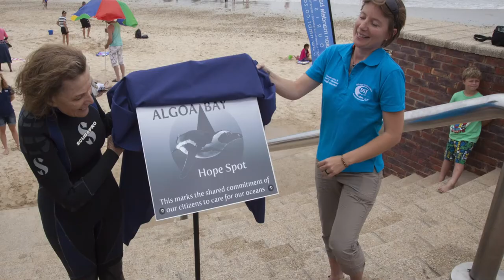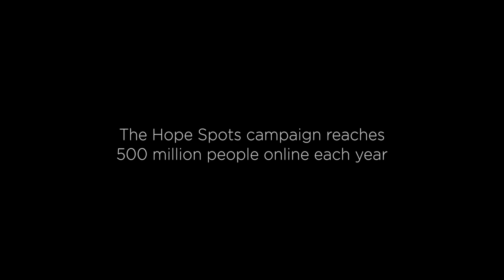Mission Blue Overview 2018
Led by legendary oceanographer Dr. Sylvia Earle, Mission Blue is uniting a global coalition to inspire an upwelling of public awareness, access and support for a worldwide network of marine protected areas – Hope Spots. Under Dr. Earle’s leadership, the Mission Blue team implements communications campaigns that elevate Hope Spots to the world stage through documentaries, social media, traditional media and innovative tools like Google Earth. Mission Blue also embarks on regular oceanic expeditions that shed light on these vital ecosystems and build support for their protection. Currently, the Mission Blue alliance includes more than 200 respected ocean conservation groups and like-minded organizations, from large multinational companies to individual scientific teams doing important research. Additionally, Mission Blue supports the work of conservation NGOs around the world that share the mission of building public support for ocean protection. With the concerted effort and passion of people and organizations around the world, Hope Spots can become a reality and form a global network of marine protected areas large enough to restore the ocean, the blue heart of the planet.